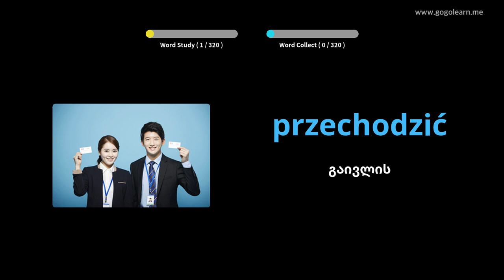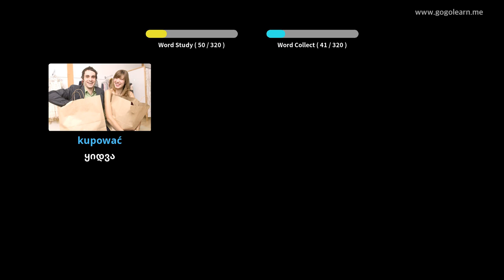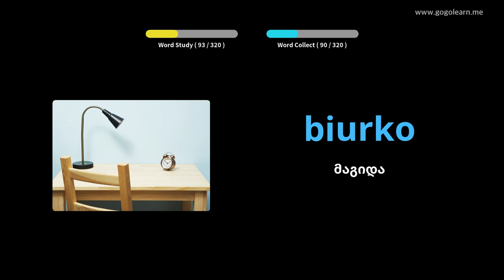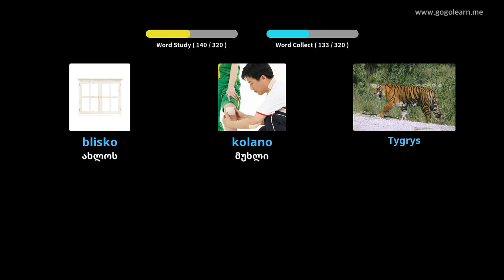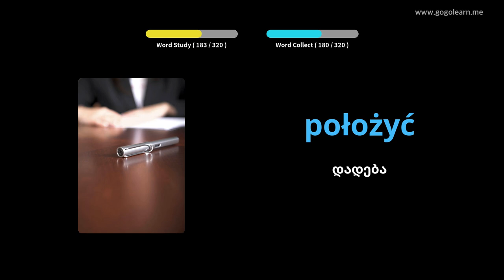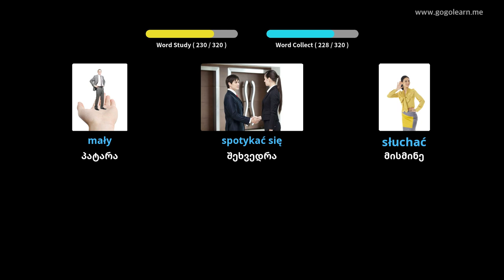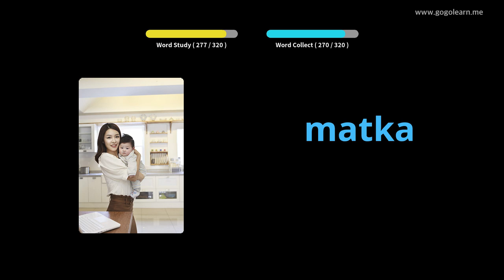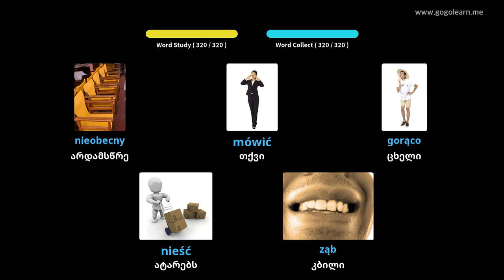პოლონური ლექსიკონის მოსასმენად მართვის დროს | Golearn